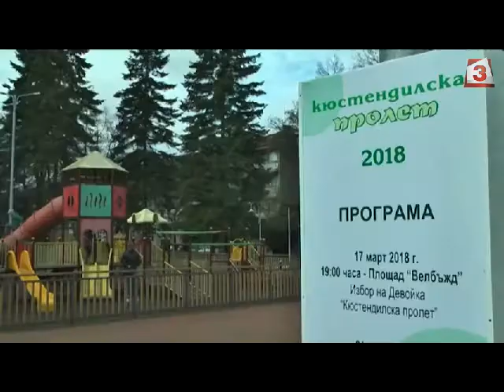Двойна надница за работещите на празника на града в Кюстендил